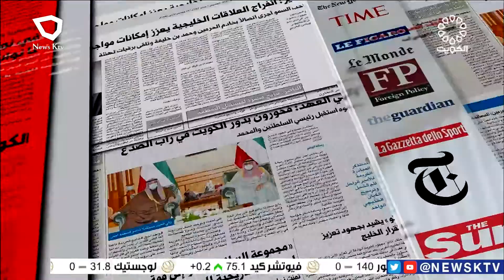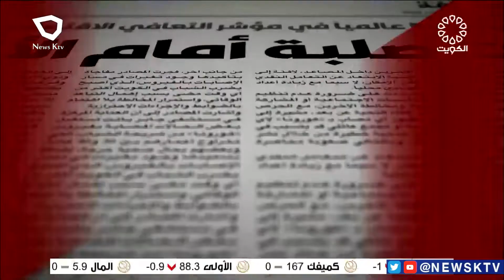برنامج مانشيت الصحافة..جولة في أبرز أخبار الصحف–د.عبد الله المطيري محلل سياسي-محمد ثلاب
برنامج مانشيت الصحافة.. جولة في أبرز أخبار الصحف – د. عبد الله المطيري محلل سياسي - محمد ثلاب رسام كاريكاتير